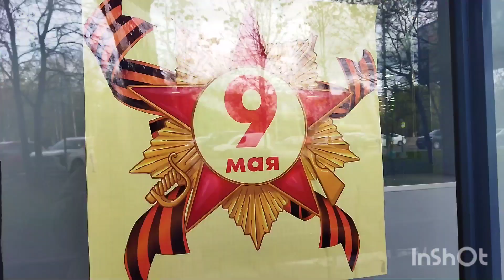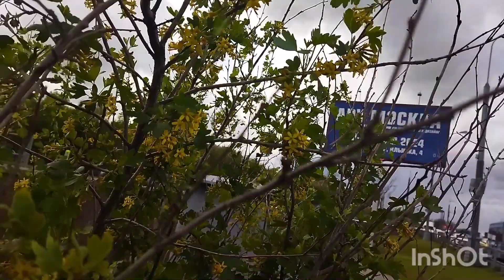СНЕГ КРУЖИТСЯ И ТАЕТ. СЕРЕДИНА МАЯ